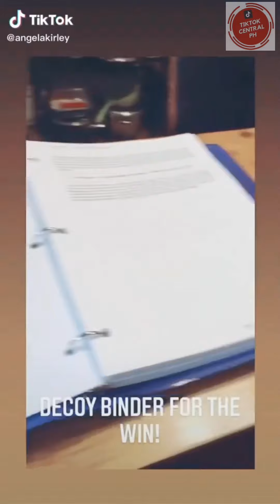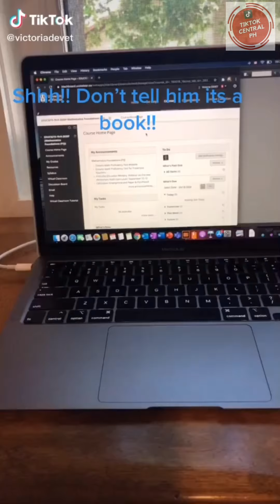PETS OF TIKTOK (WILL BOOST YOUR SEROTONIN✨🧚)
Hi! Hope you liked this video I prepared for you.

I do not claim the videos and sounds used in this video unless stated otherwise.